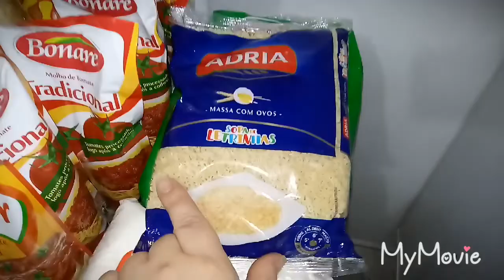Compras de supermercado Mes de Agosto.